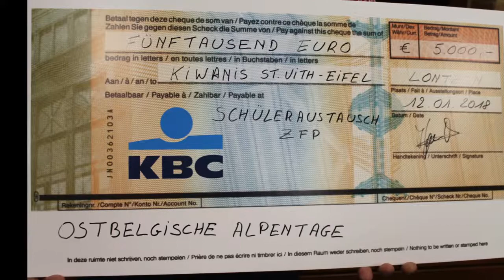Alpentage 2017 Lontzen - Herrbesthal - Belgien Partnerregion Wilder Kaiser